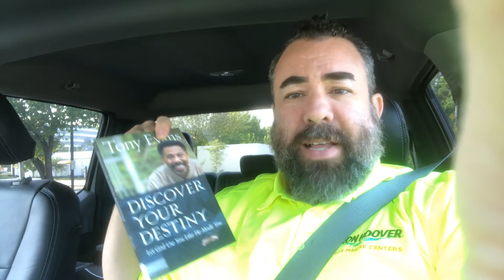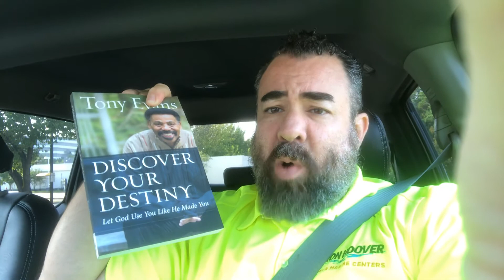Live Bible Study is back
Live boneless study is back